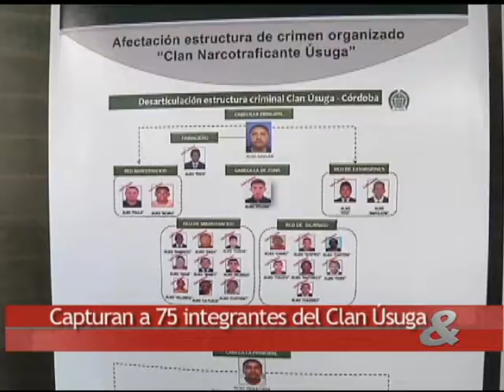Capturan a 75 integrantes del Clan Úsuga